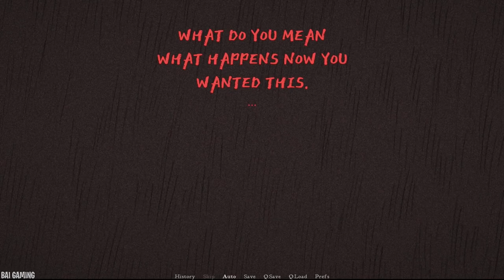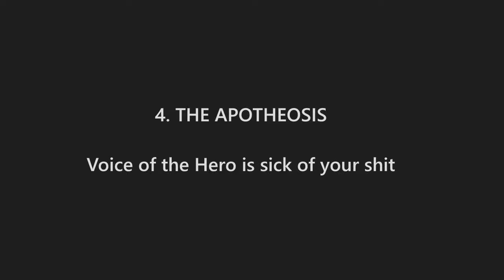Top 6 Funniest Moments In Slay the Princess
According to me solely and personally. But these bits made me laugh more than maybe any others.

(Spoiler warnings, obviously! And beware the following trigger warnings:

The Tower: Loss of bodily autonomy; forced suicide
The Razor: Self-dismemberment, excessive gore
General: Blood, death, flickering images, scopophobia warning)